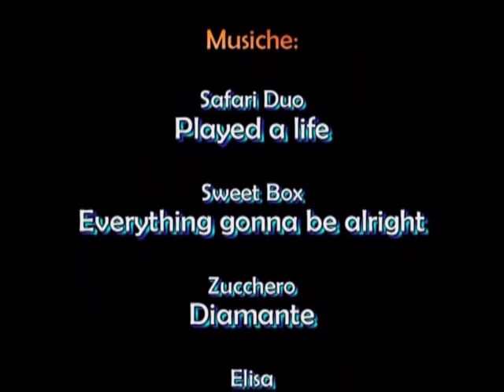NORVEGIA: Tromso e il Finnmark | Viaggio ai confini dell'Europa #7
Viaggio ai confini dell'Europa 2003 è il viaggio più lungo fatto negli anni da Vaghi per il mondo: il protagonista assoluto è il Nord - la Scandinavia. In totale sono 10 gli stati europei toccati da questo tour che vede nella Finlandia, Norvegia e Svezia le tre mete principali.
In questa settima puntata Fabrizio e Paolo iniziano la discesa della Norvegia, partendo da Capo Nord passando per Tromso e Mo i Rana e costeggiando i fiordi settentrionali del Finnmark norvegese.
Nelle successive puntate proseguirà la visita dei fiordi al di sotto del Circolo Polare Artico, prosegundo verso la Norvegia meridionale, quindi la Svezia e gli altri stati.
Il reportage di viaggio si completa di una serie di curiosità e aneddoti raccolti giorno dopo giorno sulle strade e nei luoghi attraversati, illustrati anche sul sito internet Buon viaggio !